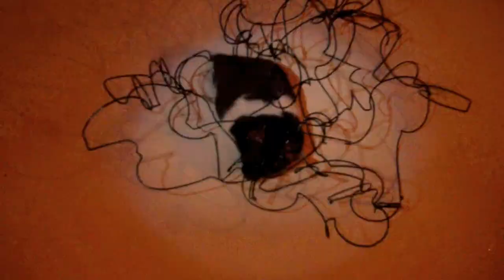HEIDEGGER STRUGGLING WITH THE QUESTION OF BEING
-my hamster (Heidegger) exploring an unidentified object in my bathtub amid strange lights!
What will he conclude? What ever will it be?